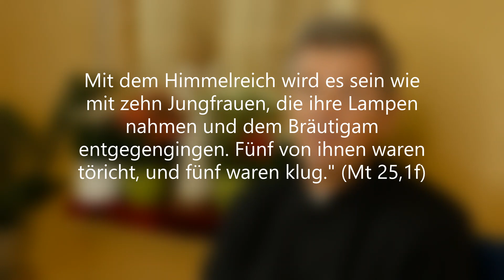Hl Hildegard von Bingen! - Bitte für uns.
"Mit dem Himmelreich wird es sein wie mit zehn Jungfrauen, die ihre Lampen nahmen und dem Bräutigam entgegengingen. Fünf von ihnen waren töricht, und fünf waren klug." (Mt 25,1 2)

Eine dieser klugen Jungfrauen, die ihr ganzes Leben Jesus entgegenging, war die hl. Hildegard von Bingen. Sie war schwächlich, schüchtern und kränklich; doch durch die Kraft Gottes eine starke Frau ihrer Zeit. Sie nannte sich selbst „ungelehrt“ und „armselig“ und wurde von Gott durch Schauungen in die Geheimnisse des Glaubens eingeführt, was sie dann in ihrem Buch „Scivias“ (Wisse die Wege Gottes) niederschrieb.

Sie mussten all ihren Mut aufbringen, um Päpsten, Bischöfen und Königen ins Gewissen zu reden. Das brachte ihr nicht nur Lob, sondern auch Schmach und Verleumdung ein. So litt sie zuvor an Blindheit, Lähmung und Krankheiten. Doch kaum hatte sie den Willen Gottes ausgeführt, war sie wieder gesund.

Kurz vor ihrem Tod wurde ihr Kloster sogar einige Monate mit dem Interdikt belegt (= d.h. in ihrem Kloster durften keine Sakramente gespendet werden), Doch sie wollte lieber in die Hände von Menschen fallen, als das Gesetz Gottes übertreten. Denn „es brannte in ihrer Brust eine Liebe, die keinen Menschen ausschloss“.

Bekannt ist die hl. Hildegard durch ihre Medizin. Sie studierte die Ursachen von Krankheiten und bemühte sich wirksame Heilmittel zu finden und anzuwenden.Doch es ging ihr um mehr, nämlich um das Einhalten der Ordnung, die Gott in uns hineingelegt hat. Sie sagte dazu: „Das Grundübel des Menschen besteht darin, dass er - mit dem schwarzen Engel - immer nur Ich und Ich sagt und sich anmaßend selbst das Gesetz gibt, so als ob er sein eigener Gott sei. Die Lösung sei, sich selbst zu verlassen, die eigene Unordnung - dann erst den Leib zu kurieren durch Reue: Vater, ich habe gesündigt gegen den Himmel. Das heißt: gegen das himmlische Kunstwerk, das ich selbst bin. Der einzige, der wirklich den Namen Arzt verdiene, Christus, vermittelt die Einsicht und öffnet den Weg zum Vater.“

„In ihrem Werk ‚Ursachen und Behandlung’, wird deutlich, - wie Hildegard sagt - dass Heil und Heilung des kranken Menschen allein von der Hinwendung zum Glauben ausgehen kann, denn der Glaube allein bringt gute Werke und eine maßvolle Lebens-Ordnung hervor.“ (vgl. heiligenlexikon.de)